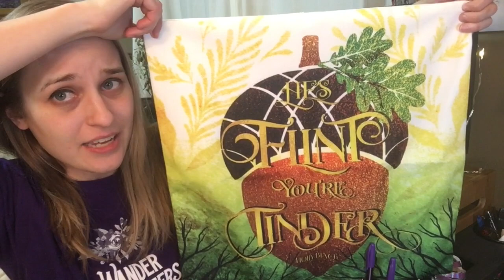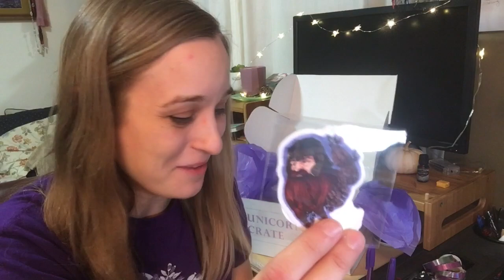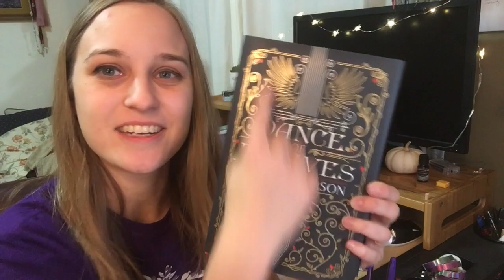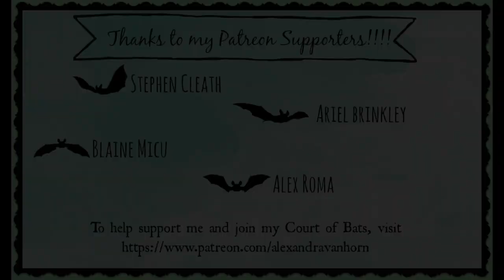Unboxing all the Magic - Unicorn Crate!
I'm so honored to be opening up my first subscription box from the lovely Unicorn Crate. Thank you to Unicorn Crate for sending me this box of fun and magic. Don't worry, all opinions are my own. ^_^